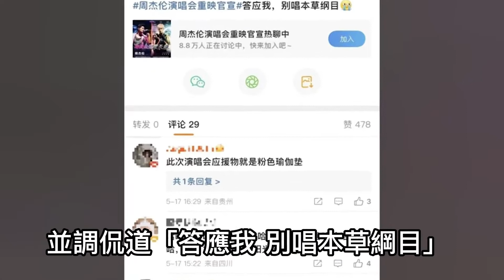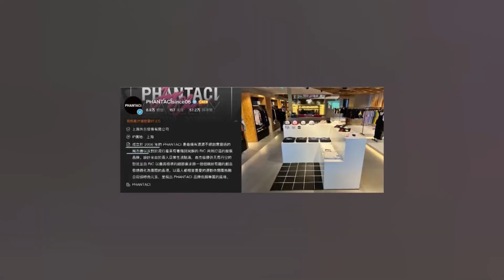周杰倫演唱會官宣重映 揭秘不發新專輯的吸金天王，免費線上演唱如何賺錢